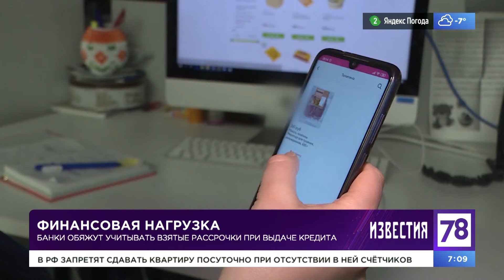78 канал. Сюжет про рассрочки на маркетплейсах. Андрей Капитонов.